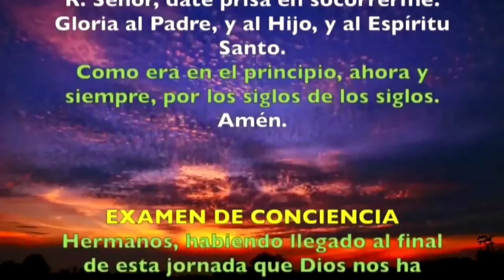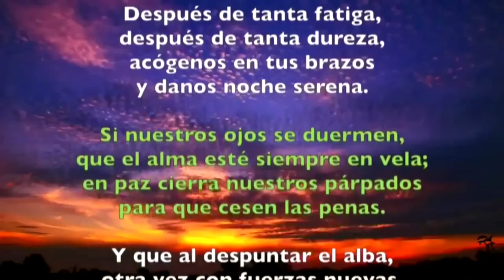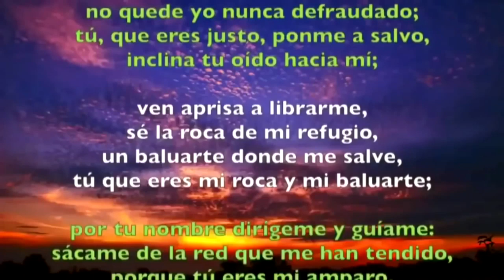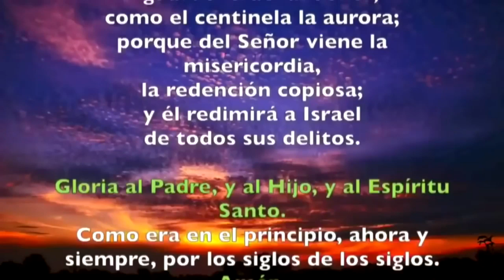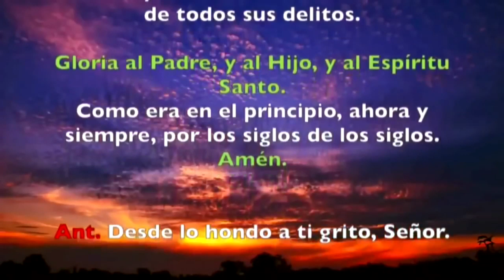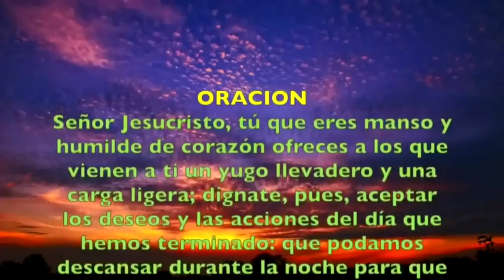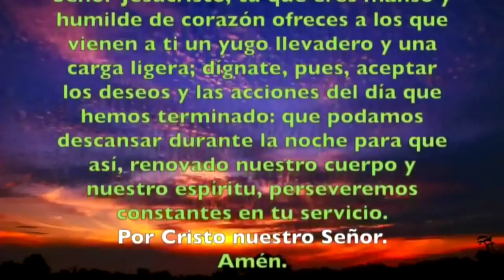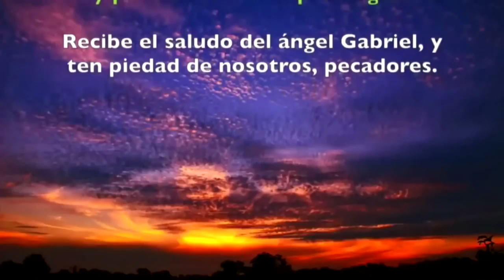Oración de la noche (Completas) MIÉRCOLES 14 DE AGOSTO 2019 | Padre Sam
Liturgia de las Horas, Miércoles 14 de Agosto de 2019.